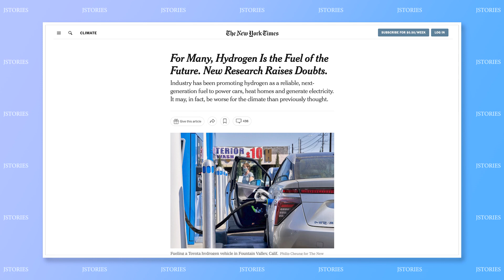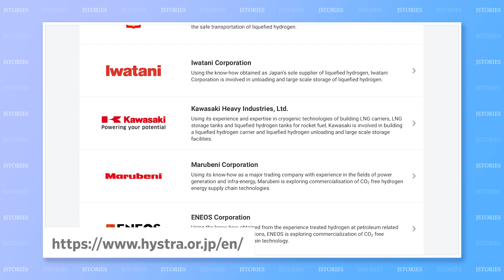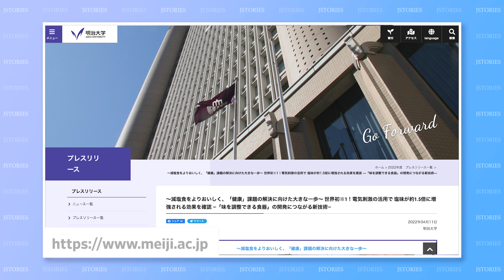#13: Liquid Hydrogen, Fish Farm Out of Water, Taste-Altering Chopsticks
This week's line-up: Liquid Hydrogen, Fish Farm Out of Water, Taste-Altering Chopsticks

【Full Script】

(Intro)
Hi, I’m Toshi Maeda… and welcome to J-Stories, where ideas and technology from Japan help solve global social and environmental problems!

/// Story 1 ///
Hydrogen doesn’t produce CO2 when burned, and hydrogen fuel cells emit water vapor. There are high hopes for hydrogen’s potential as a green energy source.

In February, a ship carrying liquid hydrogen arrived in Japan from Australia. It was the world’s first test transport of liquified hydrogen by sea.

However, the hydrogen was produced in Australia from local brown coal, still resulting in CO2 emissions as a byproduct.

Japanese industrial group Hystra, which is leading this project, is working on technology to capture the greenhouse gas, aiming for a CO2-free commercial supply chain by around 2030.

The group, joined by companies like Kawasaki Heavy Industries and business conglomerate  Marubeni, says its aim is for a society, where “hydrogen is widely used in the same way
as petroleum and natural gas.”

That, the group hopes, could help meet Japan’s future energy needs,  and combat global warming, too.

/// Story 2 ///
Japanese scientists are working on an ambitious attempt to farm sea fish - ON LAND!

The species they chose was sockeye salmon… a challenge because the fish develop slowly and easily get sick.

A demonstration experiment began in January using specially developed water. It is fresh water with a precise balance of electrolytes sea fish need -  to grow quickly and healthily.

If the salmon successfully develop in this self-contained system, it will be a world first.

The project is headed by a university in Okayama, southern Japan, where researchers say that by using renewable energy to power these farms, it could lead the way to a more sustainable fishing industry.

/// Story 3 ///
Lastly, we have a slightly shocking story about eating utensils… chopsticks to be precise.

They are futuristic chopsticks that deliver a tiny electric charge… making food taste more salty than it actually is.

Many diners have to watch their salt intake for health reasons. But these chopsticks help reduced-salt meals taste just as good as ordinary food.

Researchers from Meiji University and Kirin Holdings say their chopsticks could also modify other tastes - by changing the movements of sodium and other ions in the food.

And if you like salty soup or spaghetti… no problem! They plan to make electric spoons and forks, too.